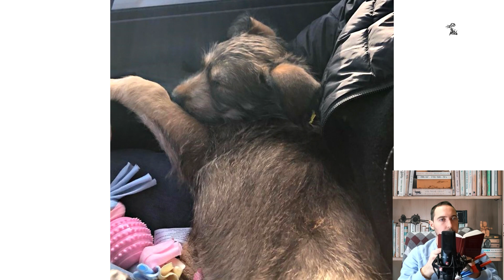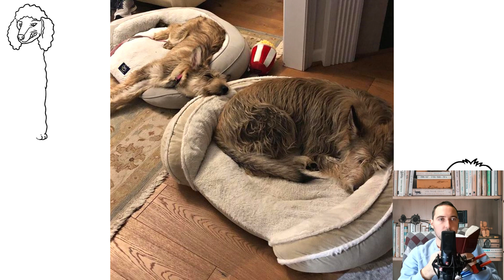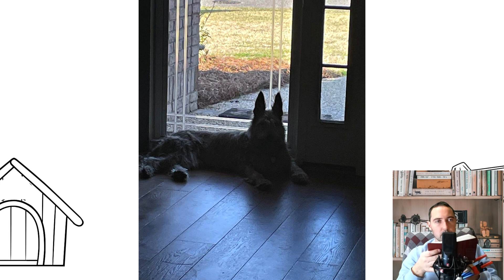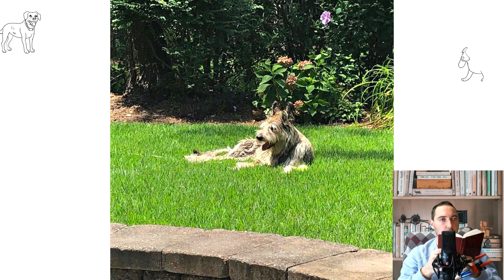Berger Picard. Pros and Cons, Price, How to choose, Facts, Care, History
The character of the picardy depends primarily on its owner: these dogs can be nervous, calm, loyal, and extremely suspicious of strangers. Some of them have a strong hunting instinct. Dogs require proper upbringing and training. The city does not contain.